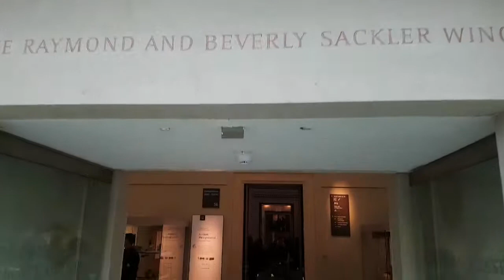Day 2 in London - The View from The Shard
Absolutely bonkers day for us driving for hours in London just to get to two places. We started our littke journey to the British Museum where we wandered into the history of the world. Indeed, it was a time worth spending there!

We then continued our journey to the Shard, the tallest building in London. It was an absolutely stunning view of London at the top of the building.